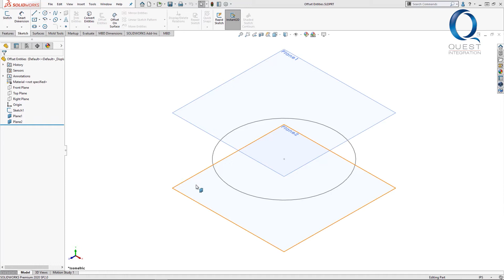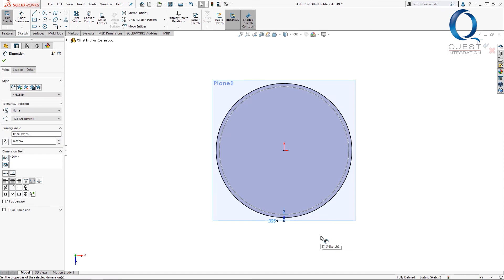Offset Entities in SOLIDWORKS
Chats with Chase is a daily segment for tips on SOLIDWORKS, 3D Printing or 3D Scanning.

This video details Offset Entities in SOLIDWORKS. Enjoy!